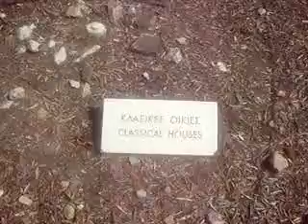κλασσικές οικίες (Ολυμπιείον)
αρχαιολογικοί χώροι Αθηνών